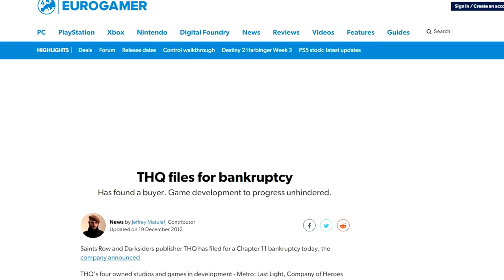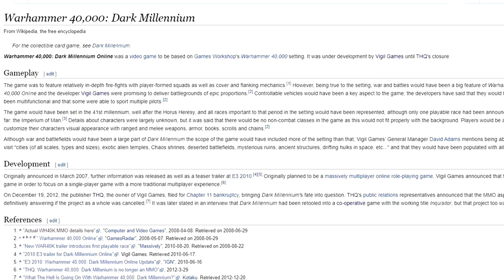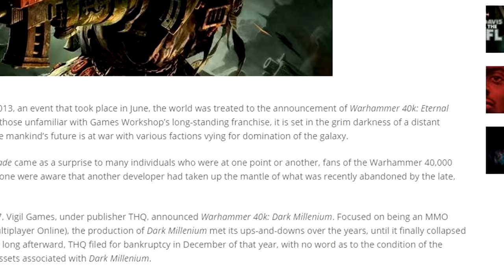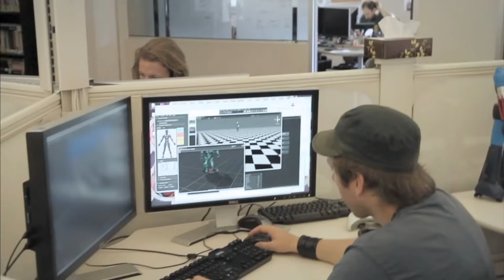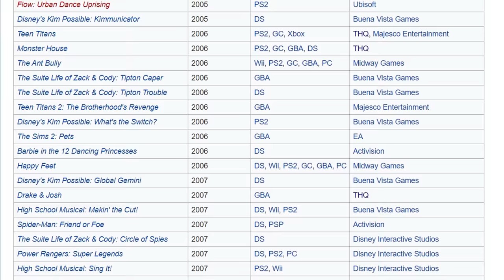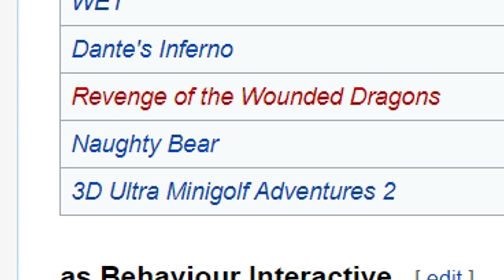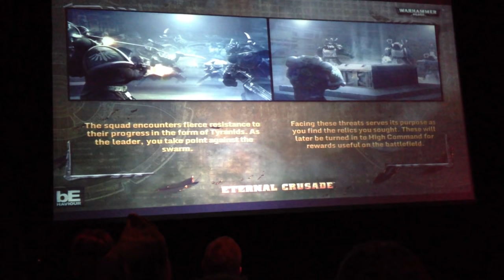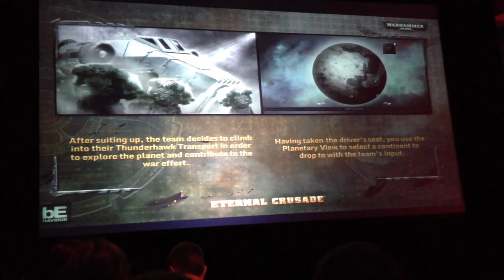The Fall of Eternal Crusade | Deep Dive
Well it was about time someone made this.
If historians not making it.
I'm still not happy with the video but it will never get released at this point. I hope you enjoyed.

Intro: 0:00
THQ & Bankruptcy: 0:43
Announcement: 1:43
The Team & behaviour: 2:51
Presentations & Interviews: 5:35
HYPE: 9:21
Founders Program: 12:02
HYPE 2.0: 15:05
The Promises: 19:03
Trust & Communication: 33:35
New Management: 35:50
The Truth: 36:56
Civil War: 42:24
Switches Engine: 46:35
Refunds: 48:26
Publisher: 49:39
Steam Early Access: 49:53
Death By Publisher: 51:04
The Miguel Heresy: 52:00
Eternal Crusades Eternal Insanity: 53:36
NDA & Publishers: 54:51
Funding: 56:16
Asymmetrical Balance: 57:22
2021: 59:36
Conclusion: 1:00:00